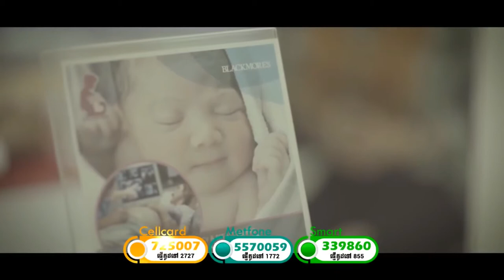បទ៖ រងារ ច្រៀងដោយ៖ យូរី, MV Teaser